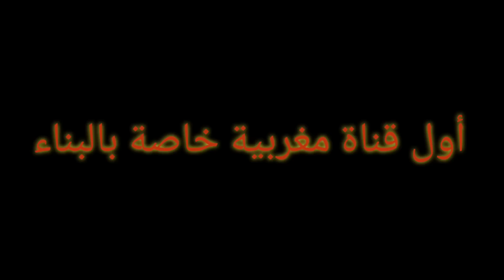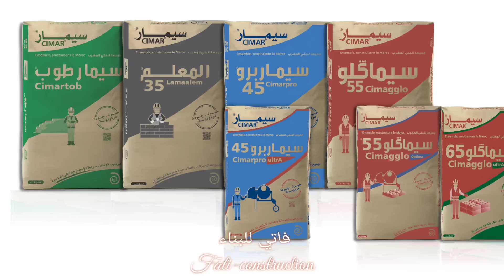جديد اثمنة مواد البناء بالمغرب/ أحسن فترة للبناء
اسعار مواد البناء
حديد التسليح
معلومات حول مواد البناء
للمقبلين على بناء منزل
إذا كنت مقبل على بناء منزلك فستجد كل المعلومات التي تحتاجها في القناة
هذا الفيديو يحتوي على كل ما تحتاج معرفته بخصوص مواد البناء بداية من أنواع المواد و الجودة و الثمن .
مواد البناء
اثمنة مواد البناء 2023